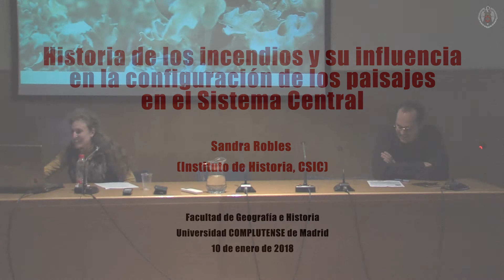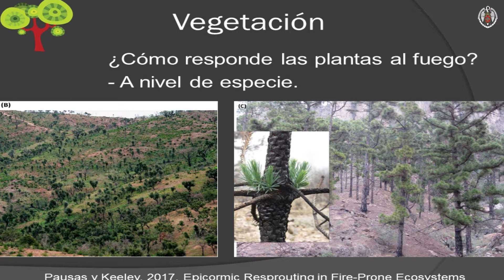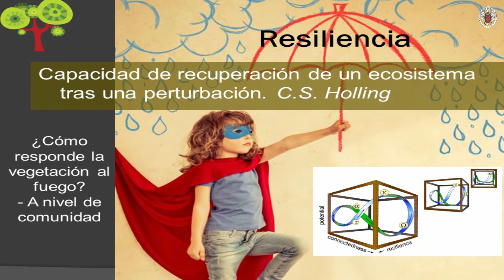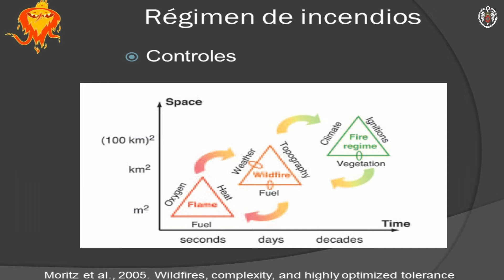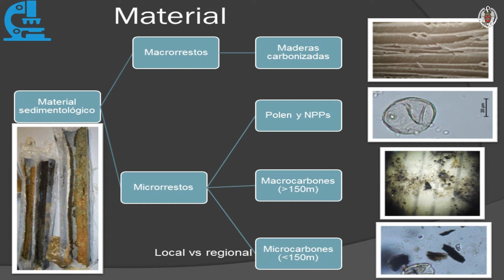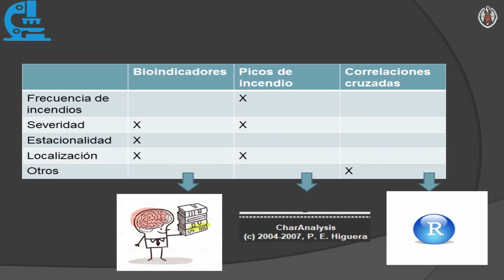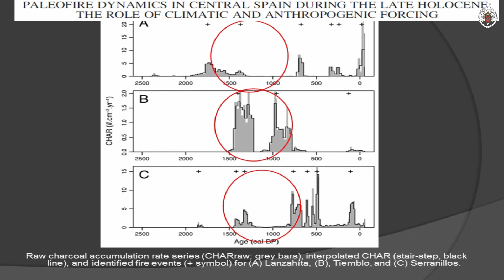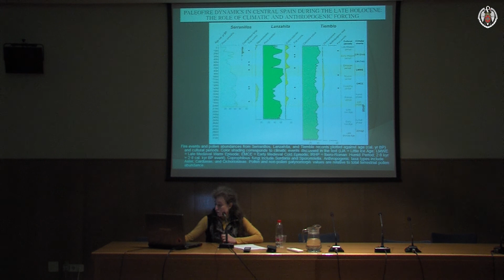Historia de los incendios y su influencia en la configuración de los paisajes en el Sistema Central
Seminario de formación avanzada "Los bosques del sistema central a través del tiempo": Historia de los incendios y su influencia en la configuración de los paisajes en el Sistema Central. Ponencia a cargo de Sandra Robles (Instituto de Historia, CSIC).